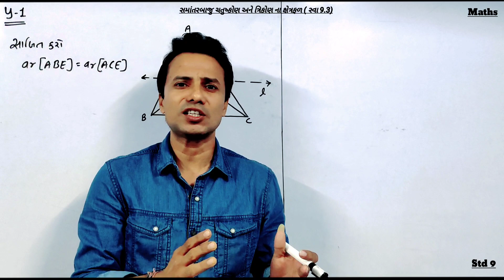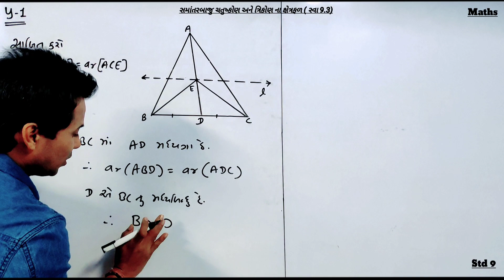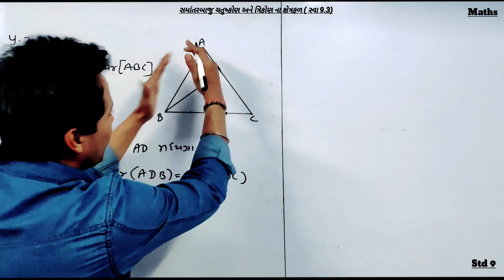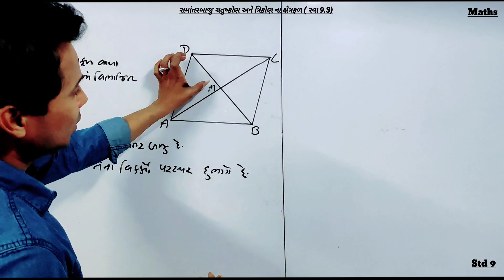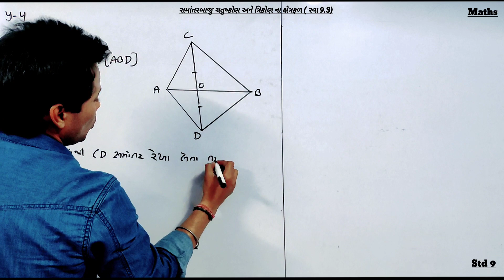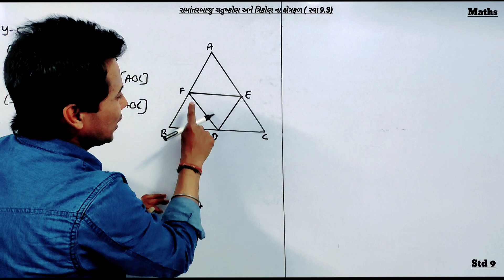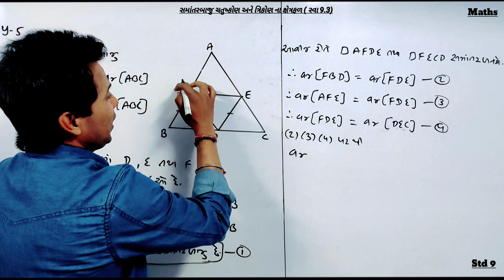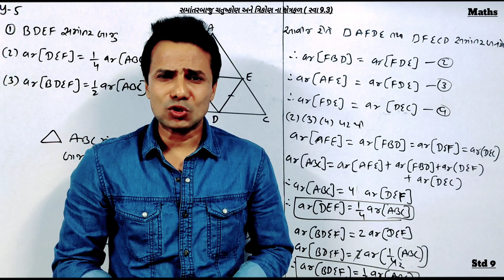Std 9 Maths | Ch 9 Exercise 9.3 | સમાંતર બાજુ ચતુષ્કોણ અને ત્રિકોણ ના ક્ષેત્રફળ | Gujrati Med Ncert